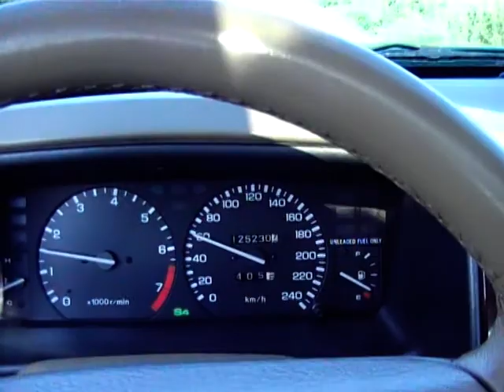Rover 827Si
Oh yes.